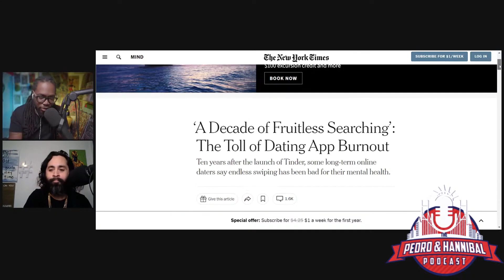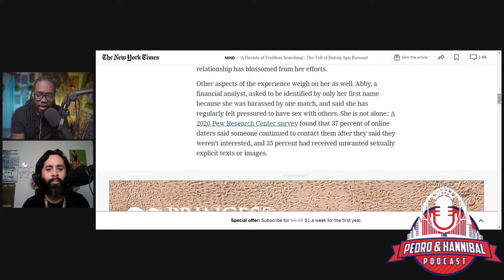Technology Has DESTROYED Dating (P&H)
Subscibe to Our Podcast!

Amazon Music